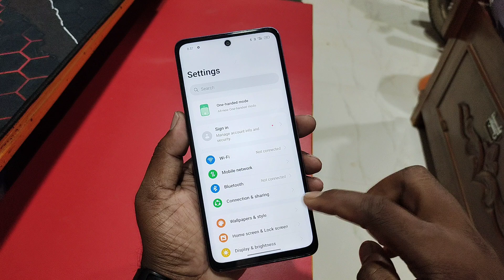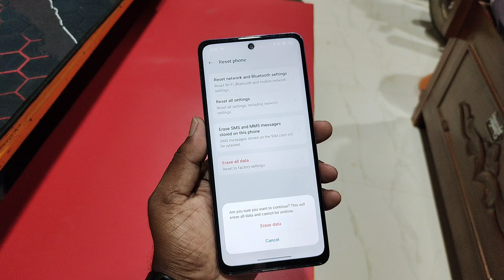how to reset realme c63 5g , realme c63 5g reset kaise kare , realme c63 5g phone reset setting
how to reset realme c63 5g | realme c63 5g reset kaise kare

about video:
realme c63 5g
realme c63 5g factory reset full setting
how to reset realme c63 5g
realme c63 5g erase all data
realme c63 5g reset kaise kare
realme c63 5g factory reset
realme c63 5g factory reset code
realme c63 5g factory data reset
realme c63 5g factory reset kaise kare
realme c63 5g reset settings
realme c63 5g network reset settings